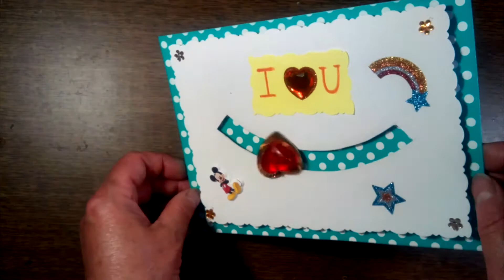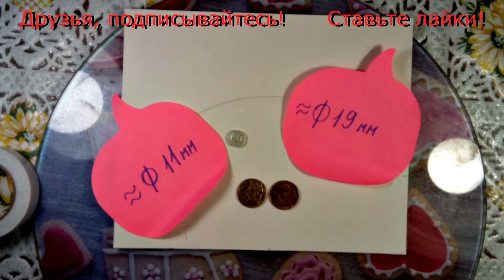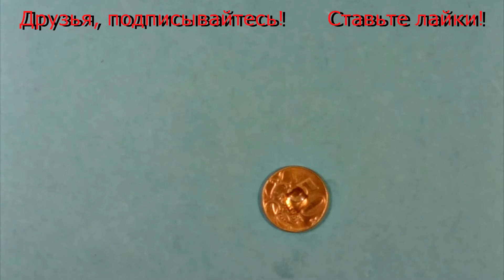DIY движущаяся открытка Сердце своими руками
РАЙФАЙЗЕР БАНК 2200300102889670 Открытка движущаяся. Сердце антистресс своими руками. Делать движущуюся открытку легко.  Идея с канала afinka diy.
Это легко, бери и делай! Мои уроки рисования для начинающих помогут раскрасить поделки, сделанные своими руками. Это веселые art and crafts для начинающих , diy, handmade научат вас творчеству. Используйте мои лайфхаки для рисования. Советы школьникам помогут сделать презентацию и творческий проект. Olga art and crafts! С любовью к вам, Ольга Мишина!